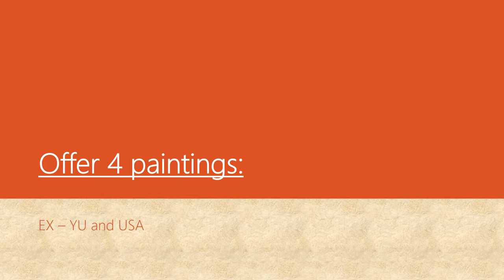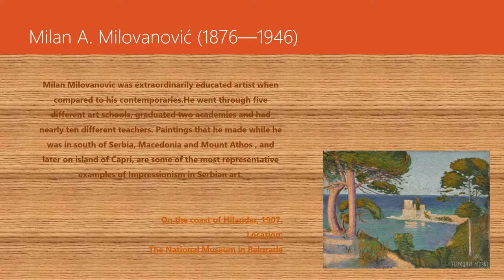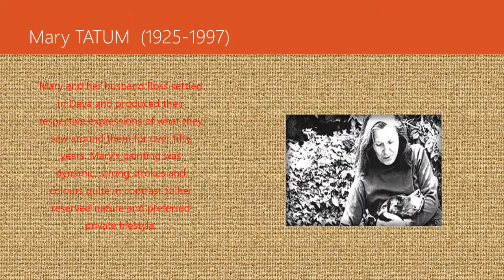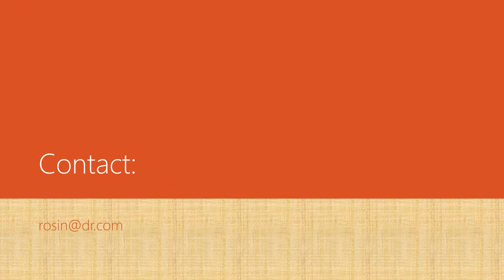Offer 4 paintings Bijelic, Milovanovic, Job, Tatum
Offer of 4 paintings.
Jovan Bijelić
Milan A. Milovanović
Ignjat Job
Mary TATUM